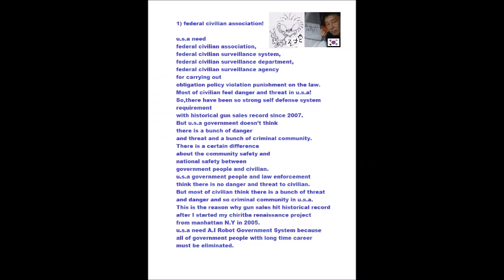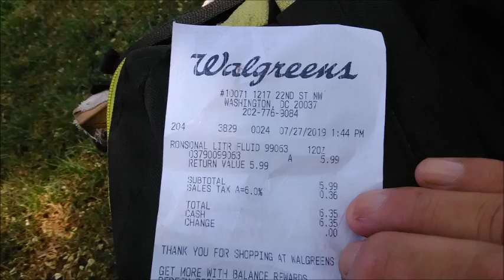My Jul 26,27 2019 Slideshow 4